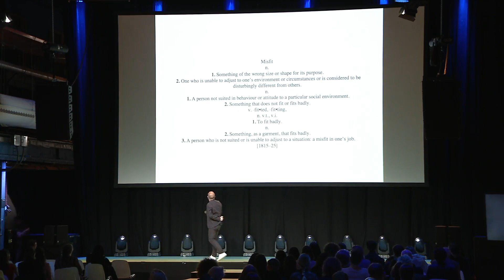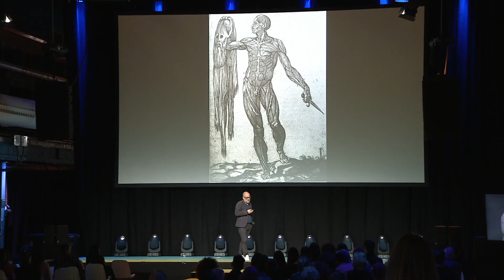Agents of Change: The Politics of Space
Can designers help dismantle societal prejudice? Didier Faustino, Mésarchitecture Founder, Artist and Architect, explains how his studio confounds our expectations of the way space should be organised and the role design can play in subverting inequality.

This talk was part of the Club Me content track, during Frame Lab 2019.